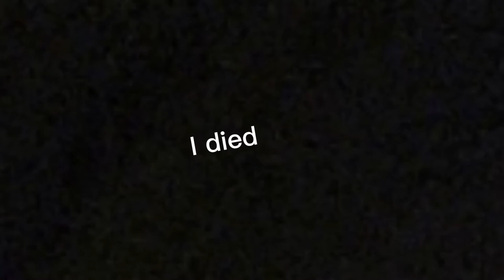Is it possible to skybase in 2021 [Re-edited]